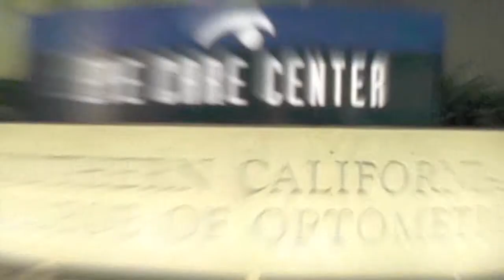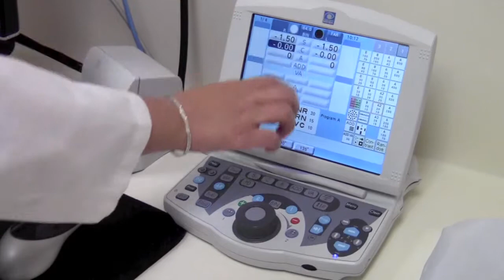Ocular Disease: Spotlight on MBKU's Eye Care Center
Learn about Marshall B. Ketchum University's Eye Care Center from Dr. David Sendrowski, Professor
Coordinator, Chronic Care, Special Testing and Ophthalmology Consultation Service.

(034)